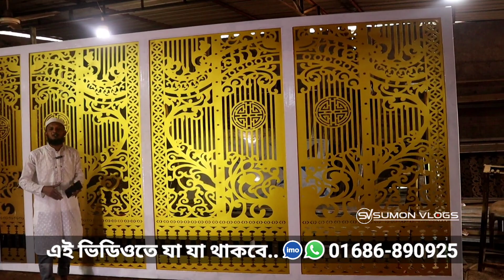কমদামে জাহাজের প্লেটের তৈরি গেইট || ২০২৪ সালে কমদামে সেরা গেইট || Boundary Metal Gate Design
SHOP▶(SHOK ENTERPRISE)
Address▶Noyagaw, Near Muri Factory,Guwahati Chowrasta Mor, KamrangirChar, Dhaka 1211
সরাসরি কথা বলুন।  হটলাইনে:
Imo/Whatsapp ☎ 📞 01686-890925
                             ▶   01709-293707